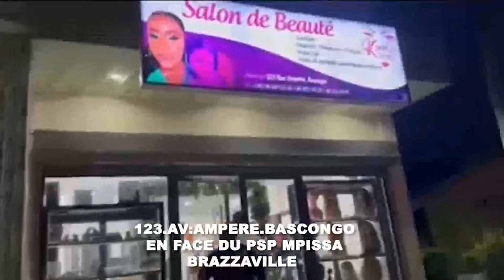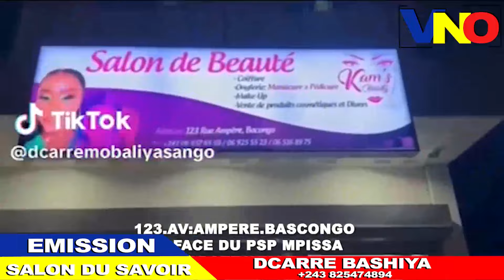🔴YA GABY POURQUOI BOYE PONA DATY DIKAMBALA SOKI PAPA NAYE AZALAKI MOKILI MAWA TE;BELLE OZA HYPOCRITE